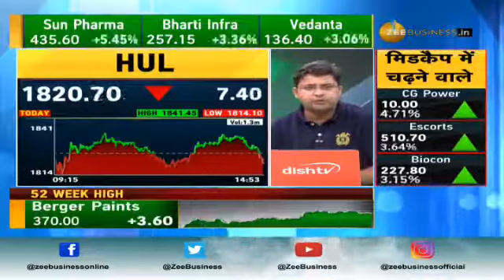Zee Business - Choice Broking's Sumeet Bagadia Trade Call 29.08.19- HUL